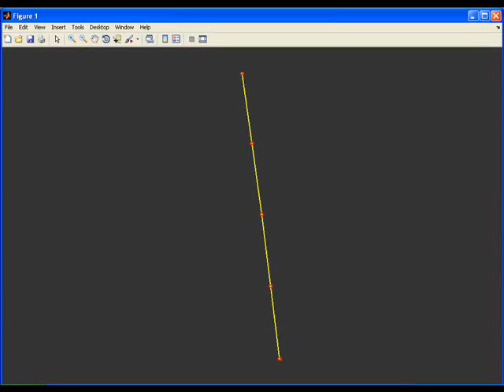Rotated Lissajous Pattern using MATLAB # 7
This video presents the generation of Lissajous Figures and its rotation using MATLAB software.